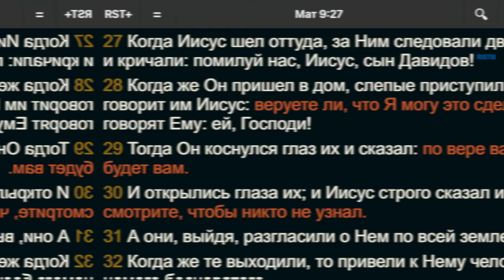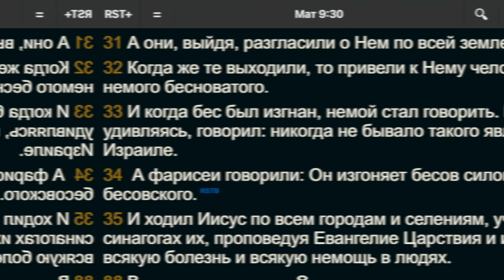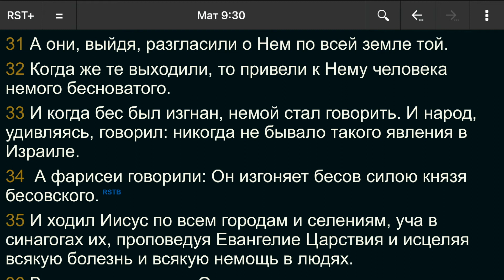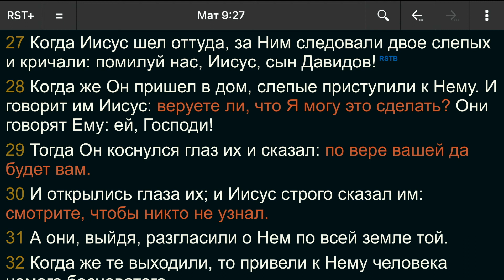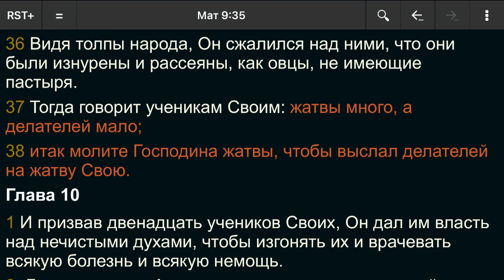#19 БИБЛИЯ.ЧИТАЕМ ВМЕСТЕ/Матфея9:27-38/Библия с Андреевыми/Библия онлайн/КАК слышать Бога/бесплатно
📌СЕГОДНЯ ОБСУЖДАЕМ ВОПРОСЫ:
Что позволяет нам получить ответ на молитву?
О чём Иисус говорит со слепыми, перед тем как их исцелить?
Чем мы можем открыть двери для врага?

❓КАК СЛЫШАТЬ Бога через Библию? Через размышления над Словом Божьим!
В помощь вам мы подготовили ВОПРОСЫ для РАЗМЫШЛЕНИЯ и ОБСУЖДЕНИЯ на основе прочитанного:👇👇👇
❓1. Кто говорит и кому говорит?
    2. Где происходят события?
    3. Что из прочитанного особенно привлекло ваше внимание?
    4. Какой характер Бога открывается вам в этих стихах?
    5. К чему Господь побуждает лично вас через эти стихи?
    6. Что, на ваш взгляд, нужно исправить в соответствии с прочитанным?
    7. Какие ощущения внутри вас вызывают эти стихи?

🔥ХОТИТЕ ОБСУДИТЬ ОТВЕТЫ на эти вопросы по текущему месту из Писания с другими участниками проекта?

🔥ПРАКТИЧЕСКИЕ СОВЕТЫ для того, чтобы НАУЧИТЬСЯ СЛЫШАТЬ и ПОНИМАТЬ голос Бога, говорящего лично к вам через Писание

⏰КАЖДЫЙ ПОНЕДЕЛЬНИК, СРЕДУ и ПЯТНИЦУ, в 7:00 по Киеву, НОВЫЕ и СВЕЖИЕ выпуски!

👉ХОТИТЕ ПОЗНАКОМИТЬСЯ с другими БЕСПЛАТНЫМИ проектами служения?

🔥УСПЕЙТЕ ЗАБРОНИРОВАТЬ МЕСТО на БЕСПЛАТНЫЕ КУРСЫ:👇👇

ХОТИТЕ НАУЧИТЬСЯ ПОНИМАТЬ БОГА ЧЕРЕЗ БИБЛИЮ? Тогда этот курс для ВАС: КАК ПРАВИЛЬНО ЧИТАТЬ БИБЛИЮ?

✅Авторский онлайн-курс: КОНФЛИКТ: ПРИЧИНЫ И ПУТИ РЕШЕНИЯ. Откуда возникают конфликты и каков главный конфликт человека? 👉

✅КАК СОХРАНИТЬ ЛЮБОВЬ И НЕ ПОЗВОЛИТЬ КОНФЛИКТАМ РАЗРУШИТЬ ОТНОШЕНИЯ? Добро пожаловать на АВТОРСКИЙ онлайн-курс: СЕМЬЯ БЕЗ ОБИД

🔥ХОТИТЕ ПРИСОЕДИНИТЬСЯ к нам и стать ПАРТНЁРОМ В МИССИИ? Добро пожаловать

👉Советы по чтению Библии
👉Подсказки КАК СЛЫШАТЬ Бога
👉Важные мысли по Писанию

👍БЛАГОДАРИМ КАЖДОГО ИЗ ВАС за то, что вы движетесь в изучении Слова Божьего ВМЕСТЕ С НАМИ! Увидимся в следующем выпуске! :) 👍